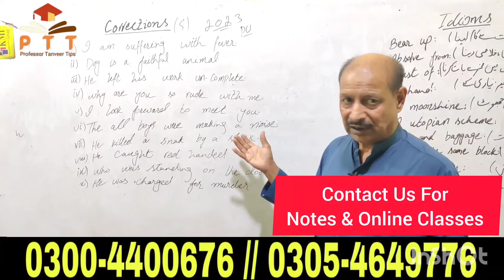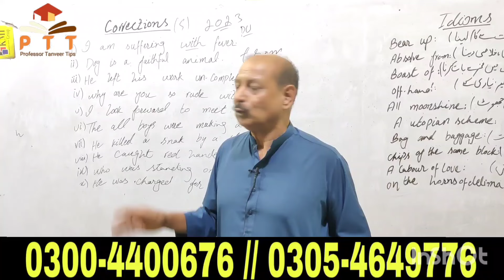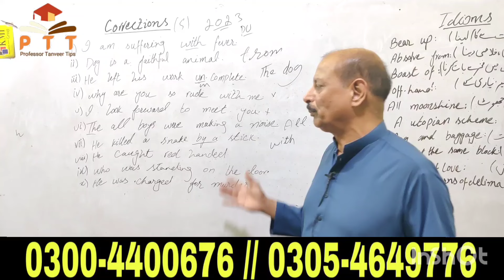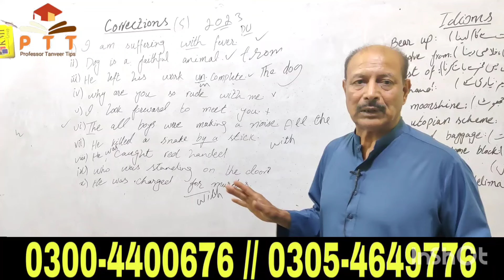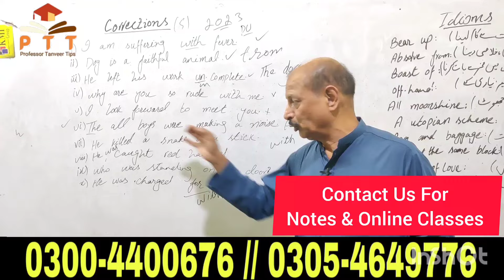BA ENGLISH 4th Year | Correction Guess | Annual Exams | Prof Tanveer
Professor Tanveer Tips
This channel is made for the purpose of guiding students to learn English in the most easiest of ways.

_____ پاس کرنے کا آسان طریقہ BA Part-1________
BA RTC:

 • Reference To The Context - Stanza BA ...
BA Plays:

 • BA English Guess Paper 2021 - Plays ...
Short Stories:

 • BA English Short Stories - Guess & Tips
BA Precis:

 • Precis Writing - BA/BSc English | 3rd...
BA Dialogue:

 • Dialogue - BA English 3rd Year Guess ...

_____ پاس کرنے کا آسان طریقہ BA Part-2________
Idioms:

 • Idioms & Phrases - BA English Guess Paper
Correction:

 • Correction Of Sentences In English Paper
Essay:

 • Pakistan & Modern World - 4rd Year Essays
Old Man Novel:

 • BA English Novel Important Guess
Multi-Application:

 • Multi Topic Application For Job - BA ...
Multi-Letter:

 • Multi-Letter BA English 4th Year | Letter

About Roll Number Slips
Matric 9th / 10th
Intermediate 11th / 12th
Bise Lahore
Bise Sahiwal
Bise Faisalabad
Bise Sargodha
Bise Multan
Bise Gujjranwala
Bise Rawalpindi
Kpk Board
Punjab Board
Sindh Board